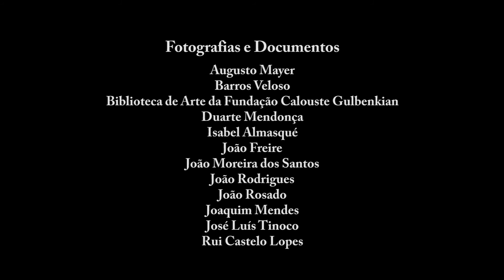BARROS VELOSO: MEMÓRIAS DO JAZZ | CAP 04 - LISBOA, O HCP E OS PRIMEIROS CONTACTOS COM O JAZZ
Vídeo realizado por Fernando Mendes (edição) e João Moreira dos Santos (autoria e produção) para celebrar o 91.º aniversário de António José de Barros Veloso, cumprido a 27/09/2021.

Ao longo de 10 capítulos, Barros Veloso dá a conhecer a sua íntima ligação ao Jazz em Portugal, no qual tem intervindo,  ao longo de mais de 70 anos, em várias vertentes: músico amador, autor de vários discos e de um livro, palestrante e colaborador em diversas emissões televisivas.

Índice dos episódios:

1 - O INTERESSE PELA MÚSICA E PELO JAZZ

2 - O INGRESSO NA ORQUESTRA LIGEIRA ACADÉMICA

3 - O HOT CLUBE DE PORTUGAL E AS PRIMEIRAS JAM SESSIONS

4 - AS NOITES NO HOT CLUBE E JEAN-PIERRE GEBLER

5 - AS NOITES NO HOT CLUBE E JEAN-PIERRE GEBLER

6 - O REGRESSO AO JAZZ

7 - AS TERÇAS-FEIRAS NO HOT CLUBE

8 - OS DISCOS

9 - TELEVISAO, LIVRO E PALESTRAS

10 - O JAZZ ACTUAL E A APRENDIZAGEM